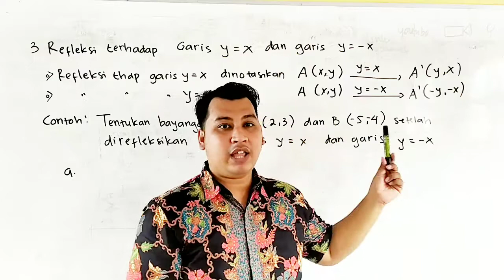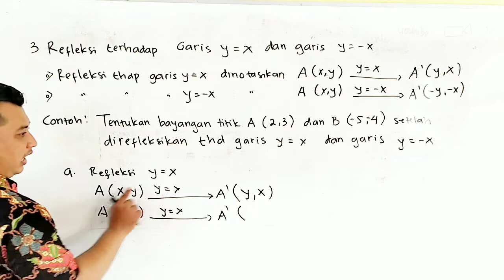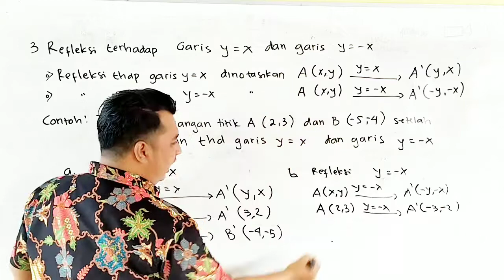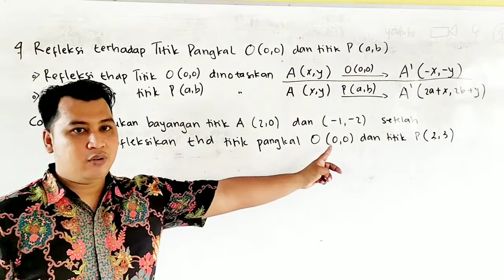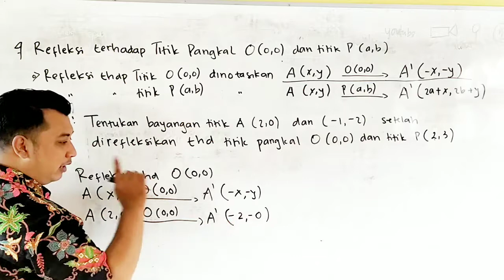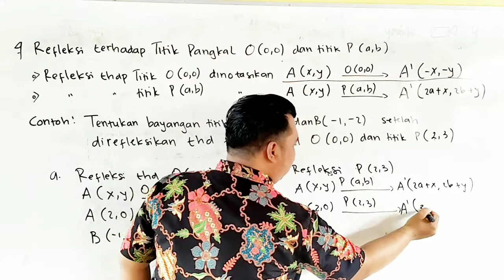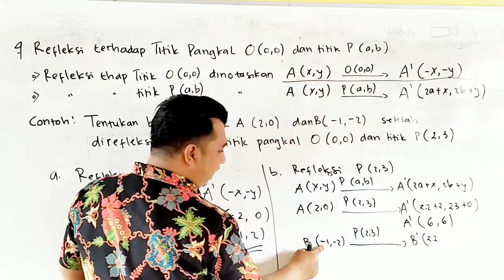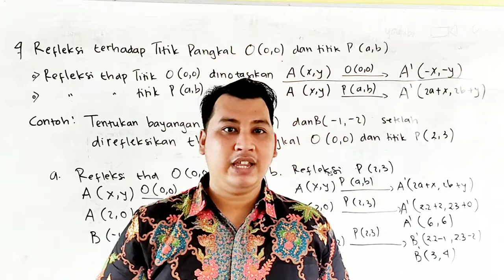Transformasi Geometri || REFLEKSI PART 2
REFLEKSI || TRANSFORMASI GEOMETRI ||

Kumpulan video pembelajaran Matematika

*Persamaan Lingkaran*

*Pembelajaran Turunan Fungsi Aljabar*

*BENTUK PANGKAT, AKAR DAN LOGARITMA*

*TUNGGU VIDEO PEMBELAJARAN LAINNYA*